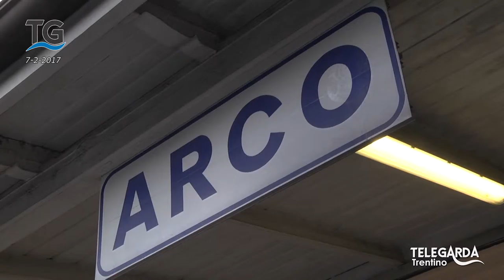L'addio delle associazioni all'autostazione di Arco.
Le varie associazioni che hanno avuto sede per anni nei locali dell'autostazione delle corriere di Arco devono trasferirsi a causa del futuro restauro.